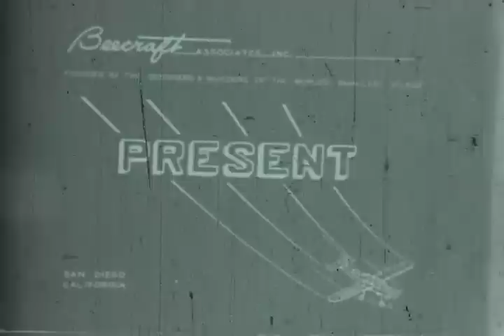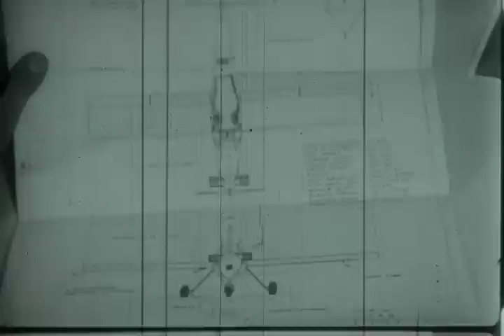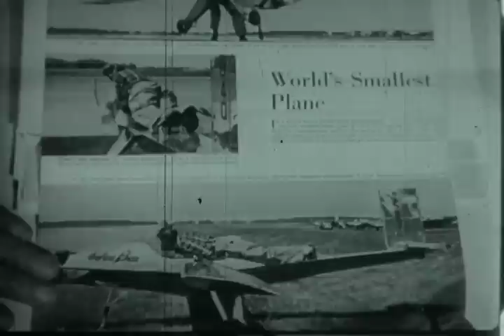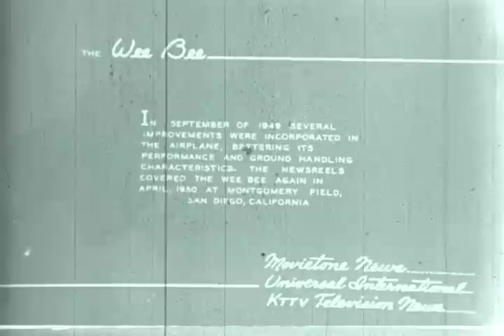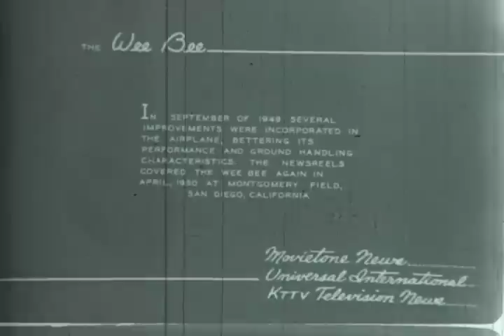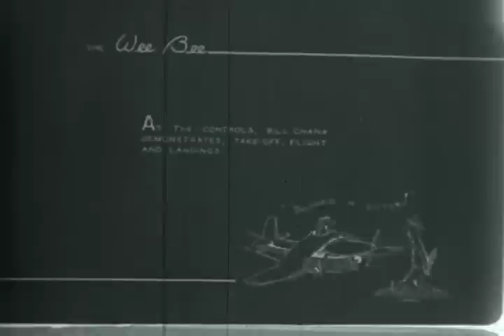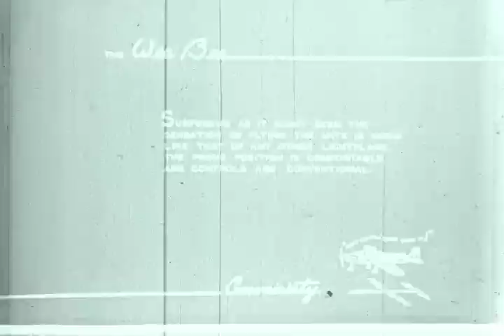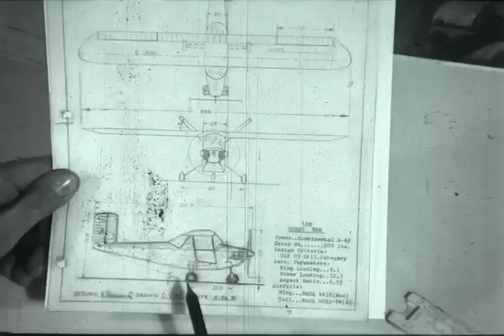F-0232 Wee Bee/Honey-Bee - Beecraft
From the archives of the San Diego Air and Space Museum. Please do not use for commercial purposes without permission.